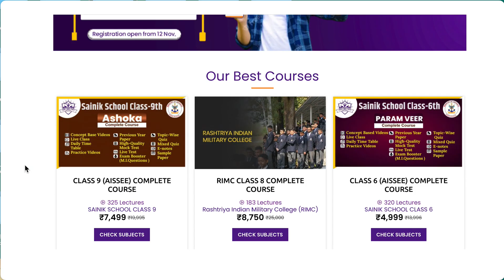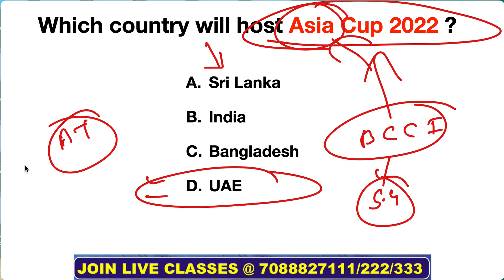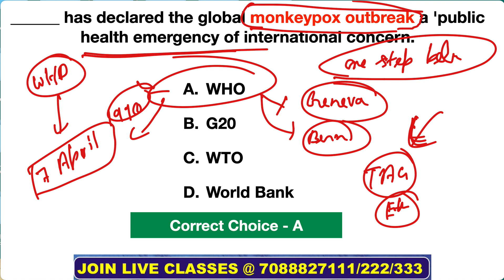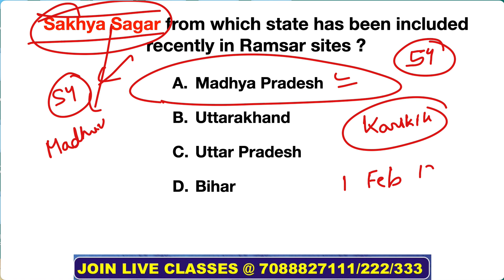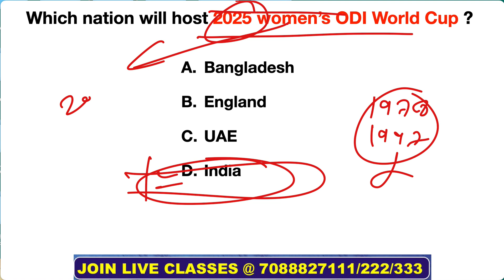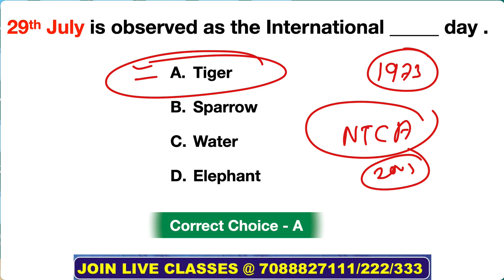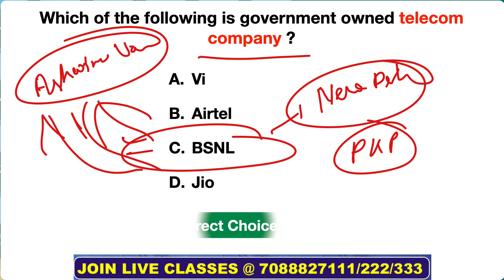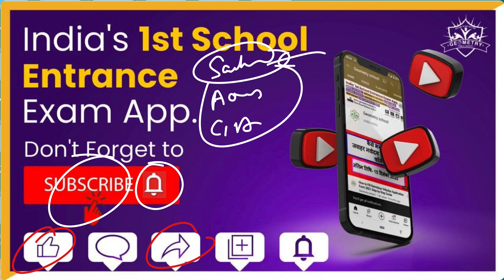RIMC Current Affairs 2022 | Sainik School Current Affairs 2022 | [English]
🔥🔥RMS Current Affairs | RIMC Current Affairs |  Sainik School Current Affairs | RMS Current Affairs in english language |RIMC Current Affairs 2022 | RIMC GK Current Affairs 2022 | GK Current Affairs 2022

Hello, guys welcome to the geometry school youtube class. Student, as you know that the school entrance exam is around the corner like the RIMC entrance exam, is going to be held on the 18th of December and the Sainik school entrance exam is to be held on the 9th of January and the RMS entrance will be conducted in the upcoming months. And Students you also know that Geometry School continuously provides the best useful content to clear your exam. And this time we are going to provide the complete RMS current affair in english and hindi language, RIMC current Affair, Sainik School Current affairs. This playlist will be very useful for your upcoming exam from the current affair’s point of view.

Useful For:

👉 RMS Current Affairs
👉 Rimc Current Affairs
👉 AISSEE Current Affairs

✔What We Will Cover In This Video:

✅ RIMC/RMS/AISSEE GK CURRENT AFFAIR 2021 JUNE Month

🔶Important Pdfs

rimc gk current affair 2021
rimc current affair 2021
rashtriya military indian college current affair
Rimc Gk question paper
Rimc current Affair model questions